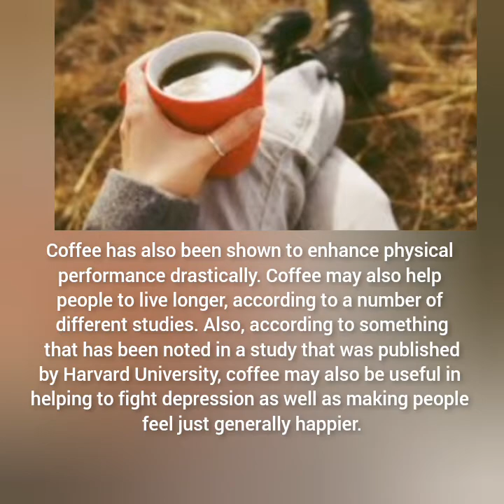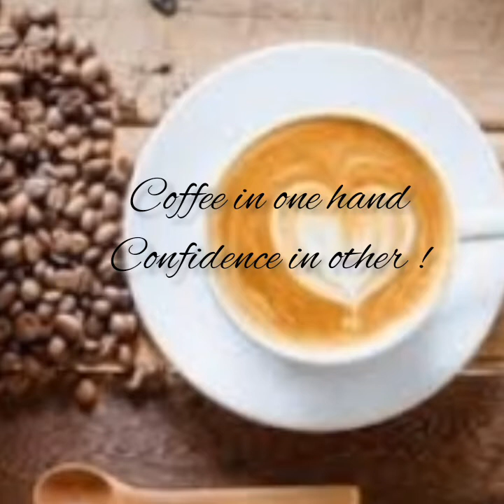International Coffee Day / 1st October 2022 / Best Quotes About International Coffee Day